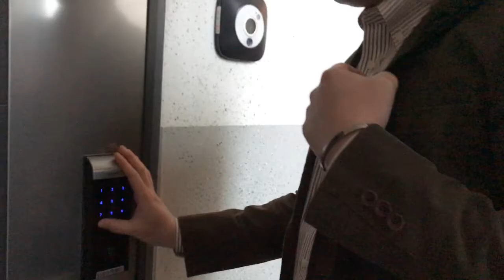Bracelet that amplifies your fragrance. Durée. Indiegogo.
Durée is both fashionable and functional bracelet that diffuses,
magnifies, intensifies, and lengthens the scent of your fragrance.

Diffuse and intensify yourself

Song:
Yo-YoMa Bach Cello Suite No.1 in G Major Prelude
Mutant Brain (feat. Assassin) by Sam Spiegel & Ape Drums